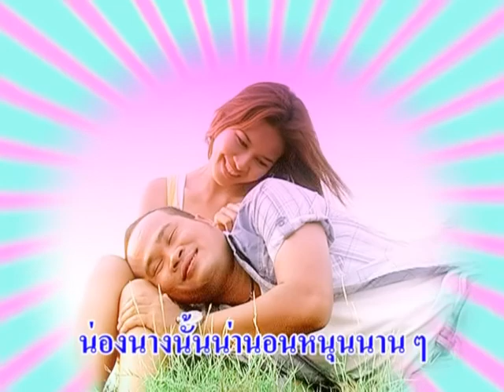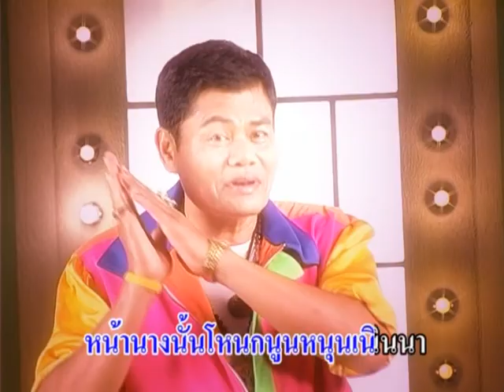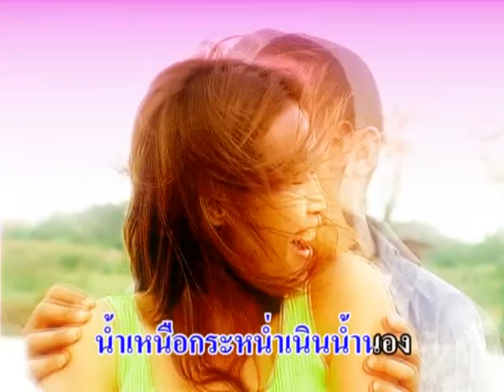เพลง..เพลงรักอักษร น. : น้อย ดอกสะเดา